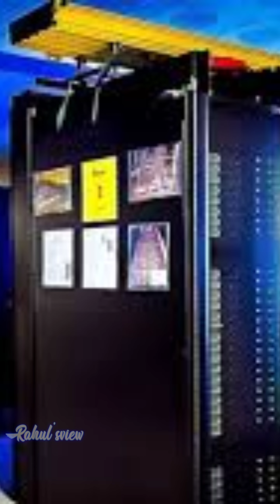ఏషియన్ పెయింట్స్ ఎల సక్సెస్ అయ్యింది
Emergency car glass breaker :

👉Follow me on sharechat : Rahul patha